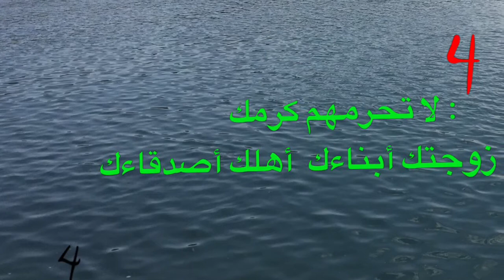4 X 4